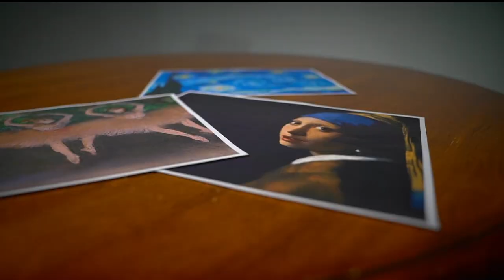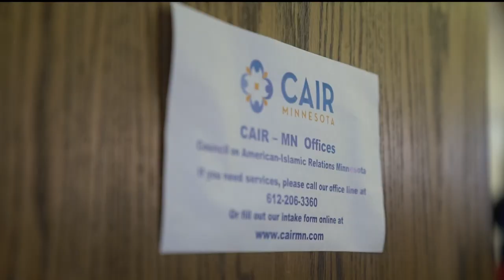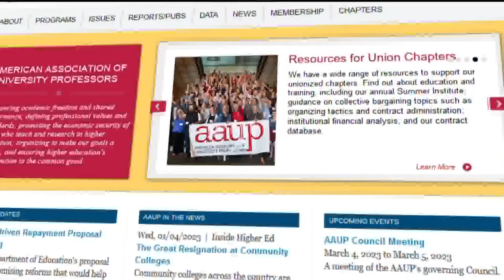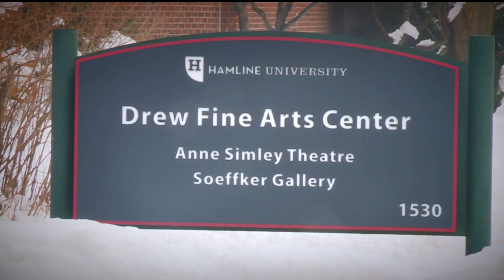St. Paul's Hamline University at center of academic freedom debate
The issue has drawn mixed responses from both the Muslim community and other academics.